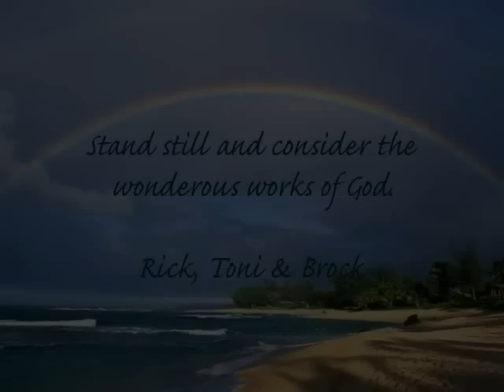Michelle and Ricky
Michelle and her horse Ricky riding without a bridle.